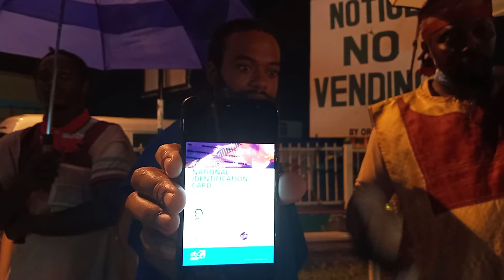November 27, 2020